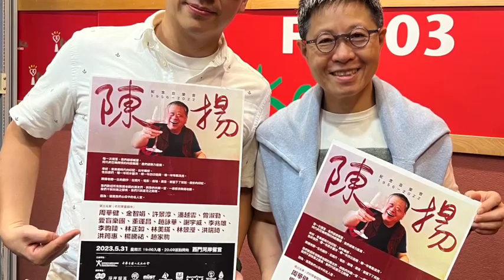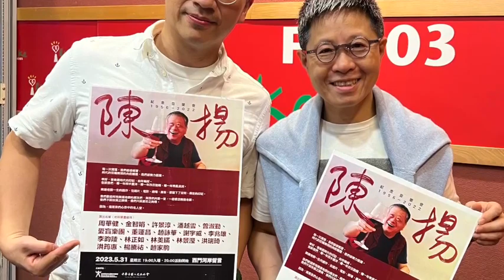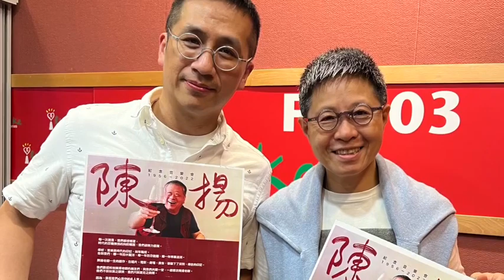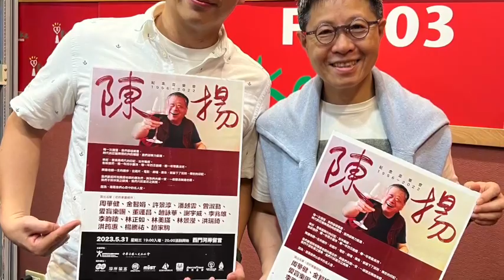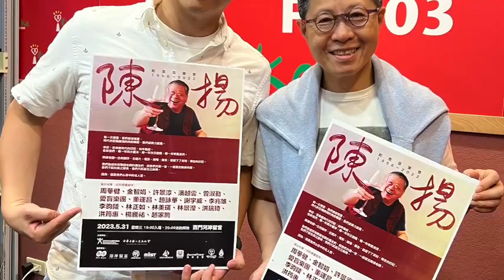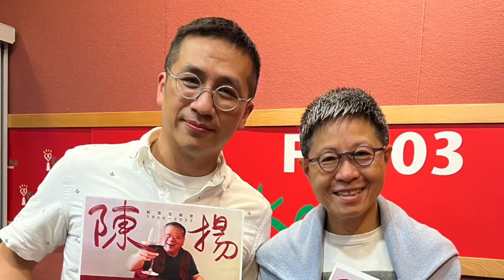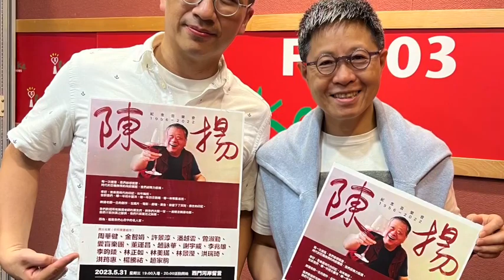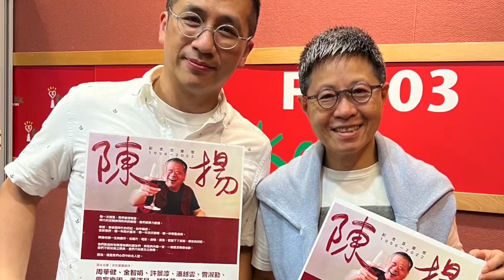【流行聽音樂】專訪 丁曉雯老師｜流行You and Me 2023.05.28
今天仍然是滿滿的復古風，
第一個小時，
依然選播了80、90年代的西洋經典，
沒聽過這些經典流行音樂的朋友們，
就…把它們當成新歌來聆聽囉！
而第二個小時，
會邀請資深音樂人-丁曉雯老師，
來聊聊已故一代音樂大師-陳揚老師，
曾獲得第26屆金曲獎特別貢獻獎陳揚老師
他的音樂橫跨了流行與非流行音樂圈，
古典的例如《歡樂中國節》，
流行的例如《天天年輕》（張清芳）、
《愛到最高點》（伍思凱）、
《心的方向》（周華健），
都是陳揚老師手上的作品，
而在五月31日的晚上，
將有許多曾經和陳揚老師合作的歌手，
會在西門町河岸留言舉行一場音樂會，
來紀念一代音樂大師陳揚。
今天就邀請資深音樂人丁曉雯老師，
來聊聊她所認識的陳揚老師，
也來聽一些陳揚老師的經典作品吧！

📍【中廣早報新聞】：週一至週五早上七點
📍【蘭萱時間】：週一至週五早上八點、九點
📍【幸福好時光】：週一至週五早上十點 (不定期)
📍【超級美食家】：中午十一點 (不定期)
📍【聽醫生的話】：週一至週五中午十二點
📍【理財生活通】：下午兩點 (不定期)
📍【綺麗世界】：下午三點 (不定期)
📍【媒事來哈啦】：週一、週四 下午四點半
📍【欸！我說到哪裡了？】：週一至週四 晚上六點
📍【人來瘋 江太來了】：晚上七點 (不定期)